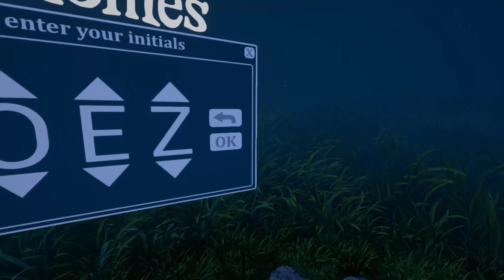Royal Court Plays! Gnomes and Goblins - To the rescue!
Knight wife joins Oezaxs as they explore the world in the VR title "Gnomes and Goblins". Who's side will they be on? What will they do in the game? Will they get to punt a gnome?! Only time will tell!

Want to see this happen live? Then make sure to hop on over to the stream sometime! I'm live from 5pm-7pm PST Monday, Wednesday, and Friday! Hope to see you there!